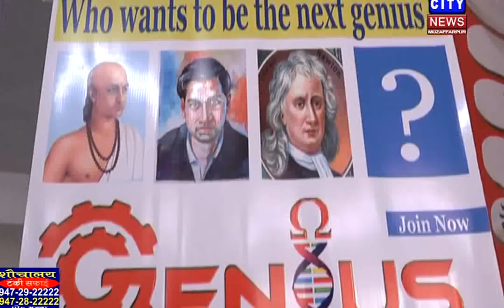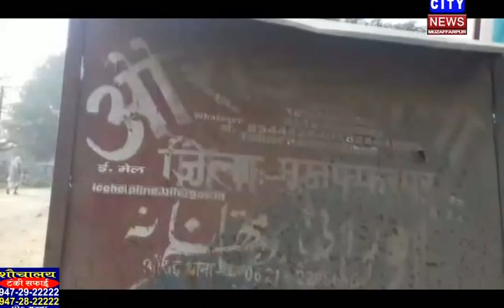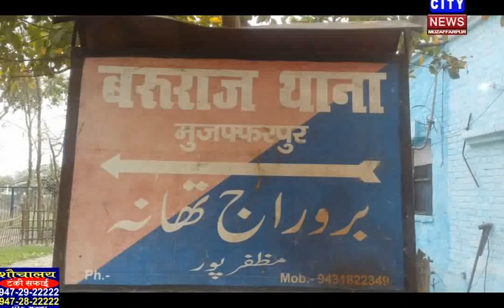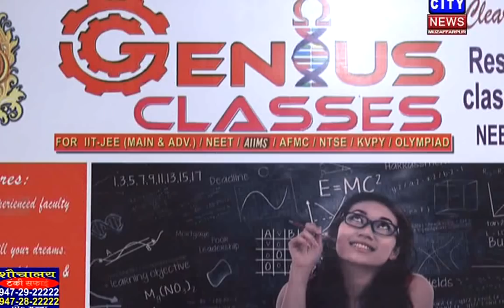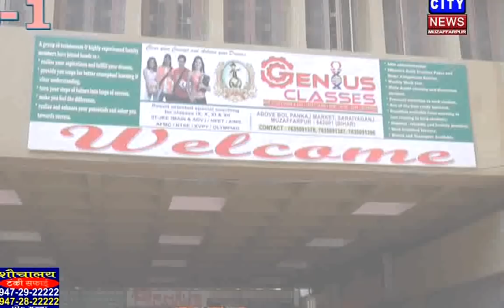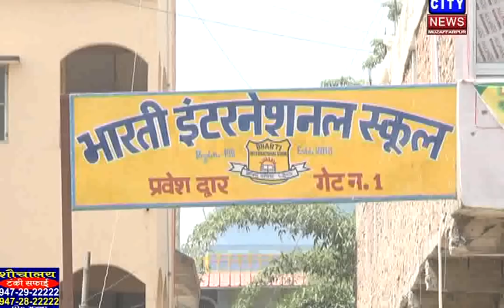MUZAFFARPUR CITY NEWS 21 10 2018